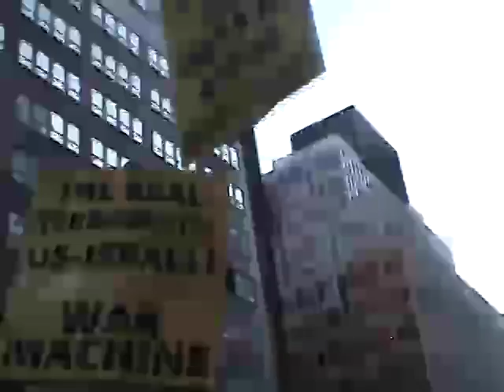New York City Protest for Gaza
Stop the massacres of Palestinian people in Gaza.